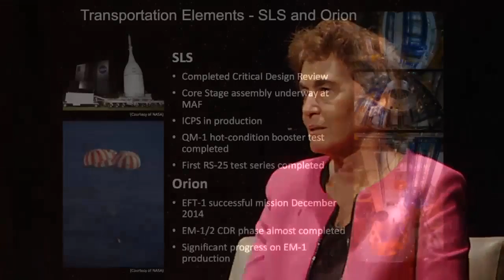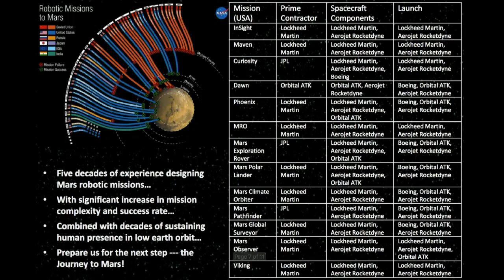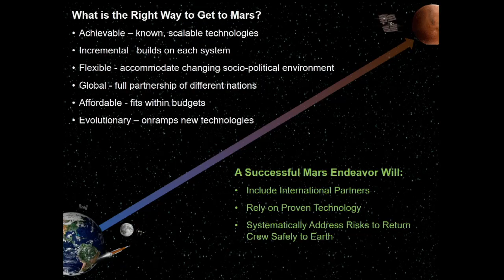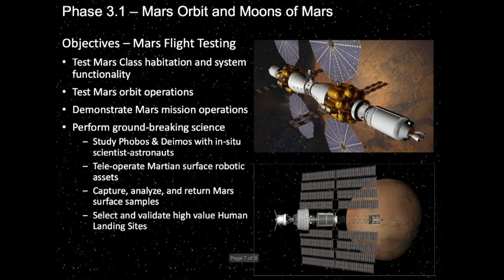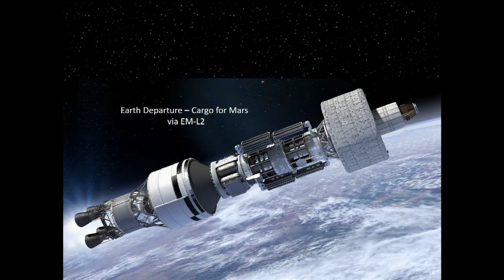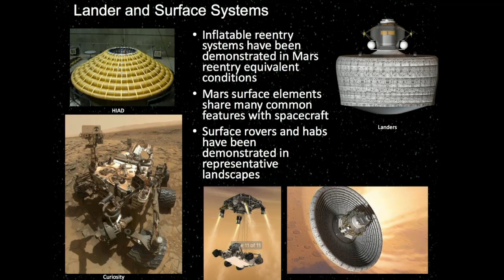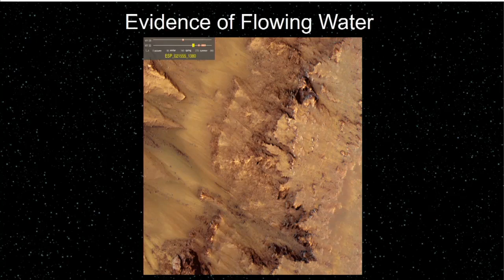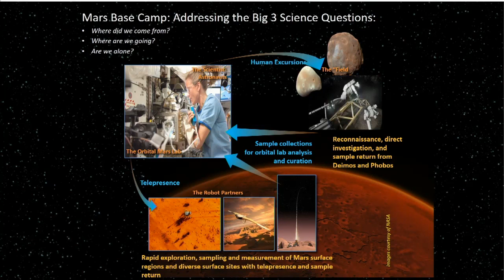H2M 2016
Featuring: • Moderator: Grant Anderson (Paragon SDC, President and CEO) • John Elbon (Boeing, Vice President and General.

Featuring: • Moderator: Frank Morring (Aviation Week, Senior Editor/Space) • Dava Newman (NASA, Deputy Administrator)